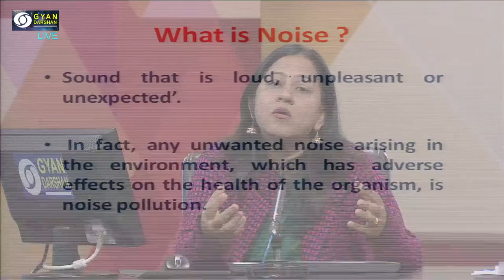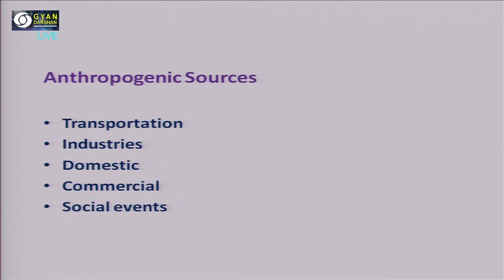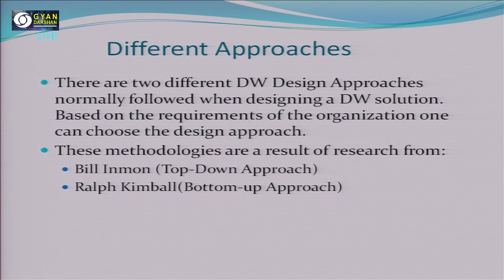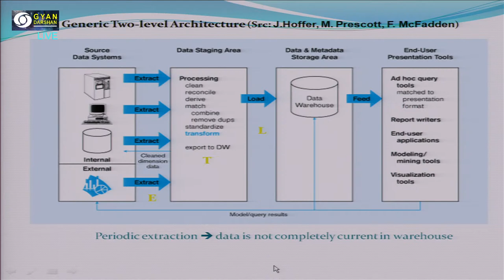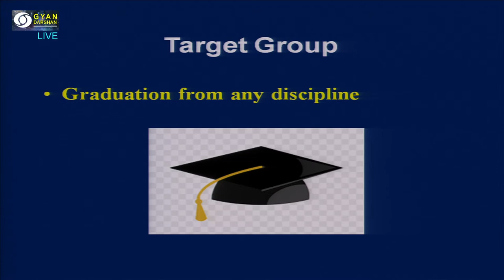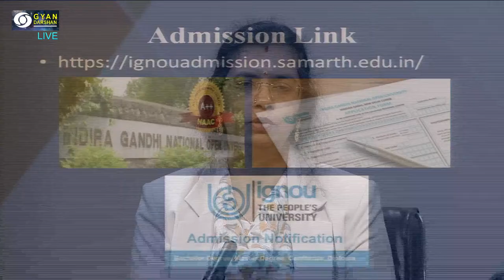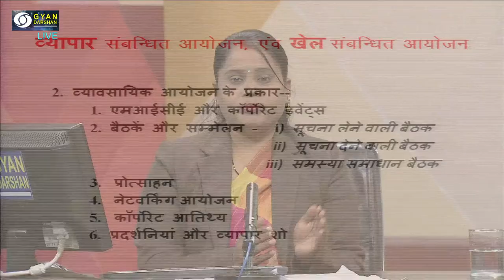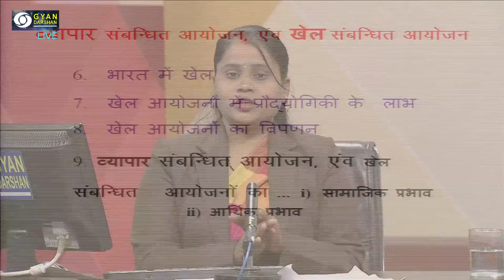TEST LIVE: 25.01.2023